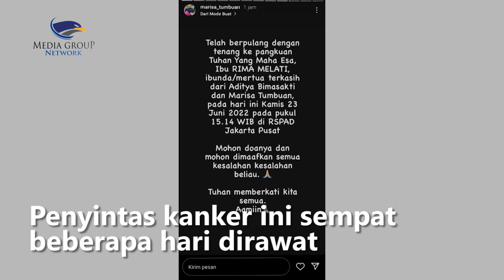Aktris Senior Rima Melati Meninggal Dunia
Rima Melati (84) meninggal dunia Kamis (23/6/2022) pukul 15.14 WIB. Penyintas kanker ini sempat beberapa hari dirawat di RSPAD Gatot Subroto, Jakarta. Rima Melati meninggal dunia dalam usia 82 tahun.

Perjalanan karir Rima Melati di dunia film dimulai pada era 60-an. Selama perjalanan karirnya, Rima berhasil meraih sejumlah penghargaan, salah satunya Piala Citra sebagai Pemeran Utama Wanita Terbaik dalam film Intan Berduri.